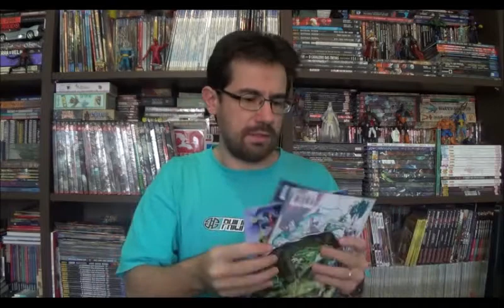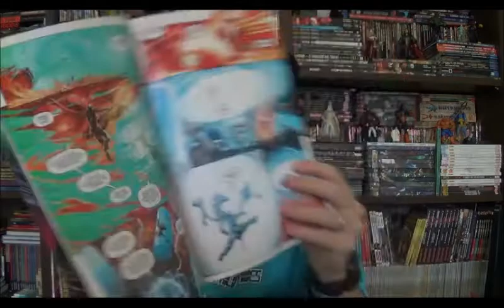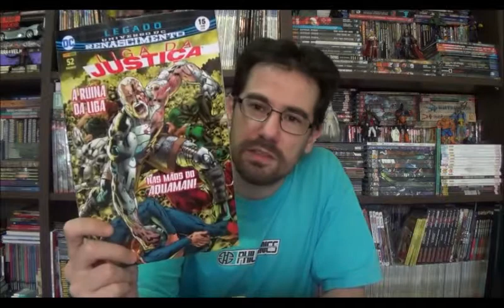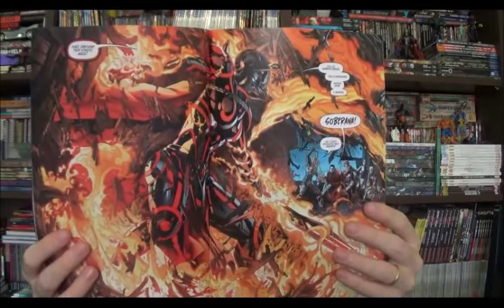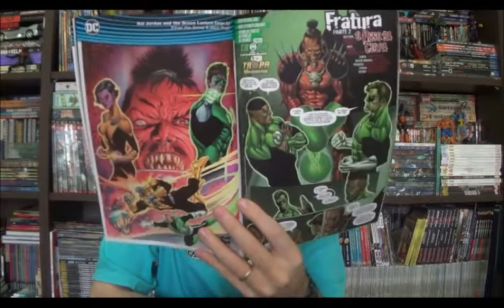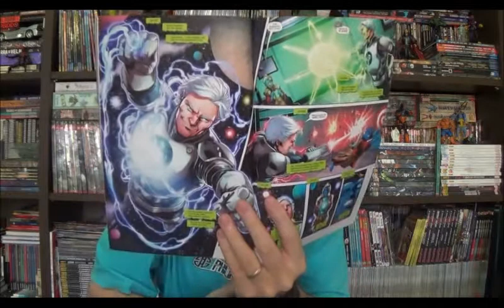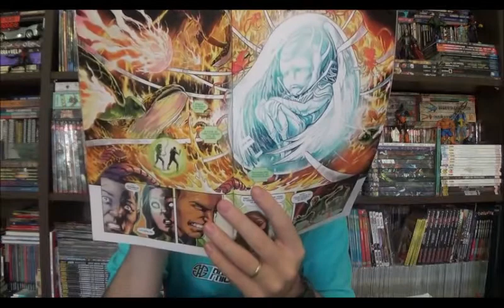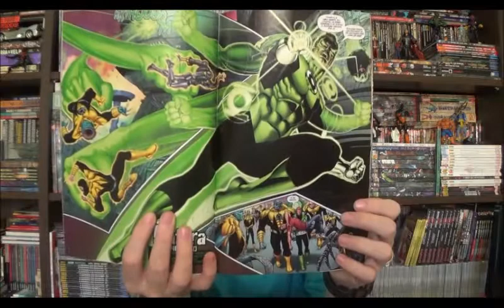Chapéu do Presto Especial - Liga da Justiça: Legado e Lanternas Verdes: Fraturas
Bem-vindos a mais um Chapéu do Presto especial, nesse episódio quero comentar sobre  as edições 14 a 16 de Liga da Justiça que tem o arco Legado com roteiro de Bryan Hitch e desenhos de Fernando Passarin. E Lanternas Verdes 14 a 17 com o arco Fratura  do Roberto Venditti e Perdido no Tempo de Sam Humphries.

⚠ Link para compras na Amazon

Campinas - SP
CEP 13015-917